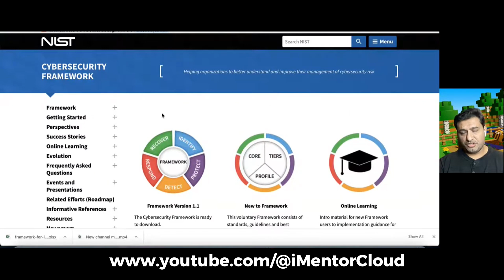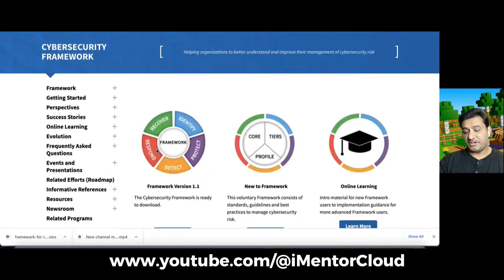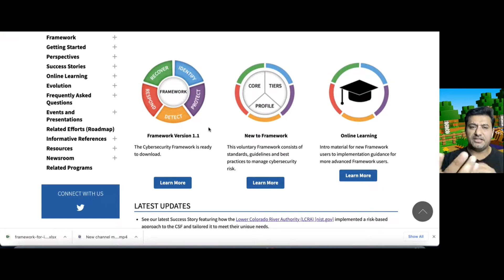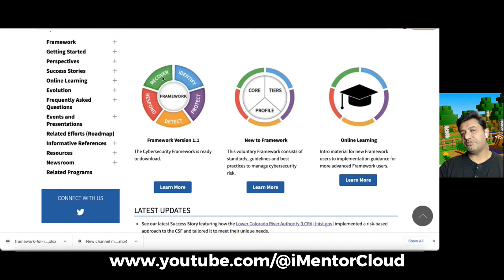What is NIST Cyber Security Framework and How does it work?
In this video we are going to learn how to use NIST Cyber Security Framework in your job.

What is NIST Cyber Security Framework
How to implement NIST CSF framework
How does nist work with regulatory compliance.
Not necessarily do you need to learn how to hack, but how to protect yourself as well

imentorcloud
imentorcloud
cybersecurity maturity model certification
simply cyber
cmmc
cyber citadel nist
csf 2.0,csf 2.0 final
nist cyber citadel
nist framework cyber citadel,cyber citadel nist framework,
regulatory compliance,nist framework,nist information security
threat intelligence

What is NIST Cyber Security Framework 2.0

Must Know Learning For Your Next Job